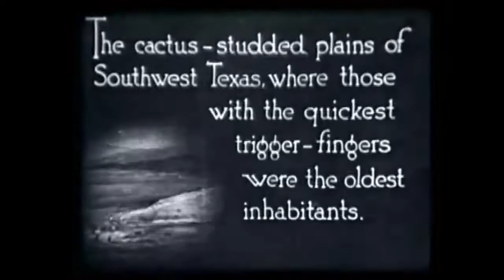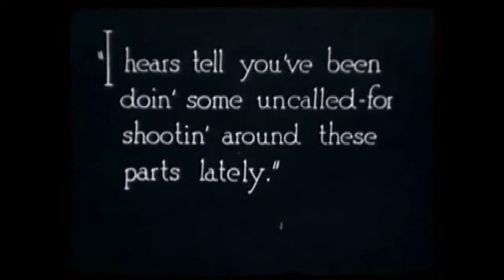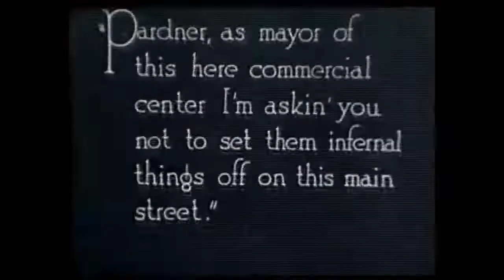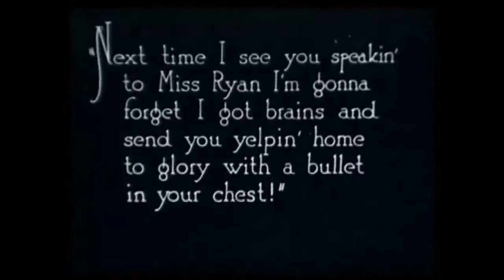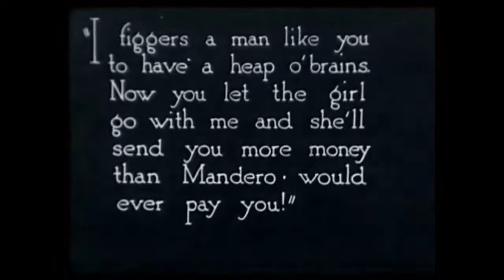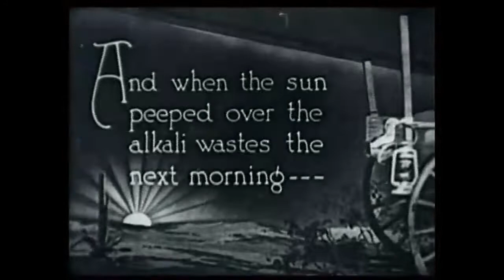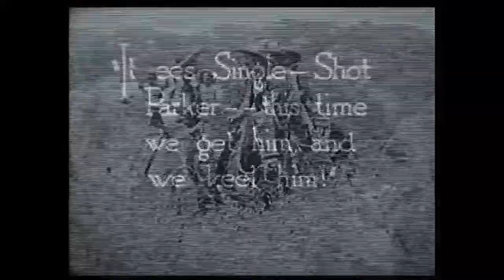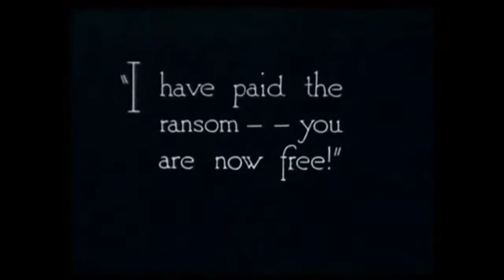TOM MIX IN..."THE HEART OF TEXAS RYAN''". A REAL SILENT FILM,. PRODUCED 1917.